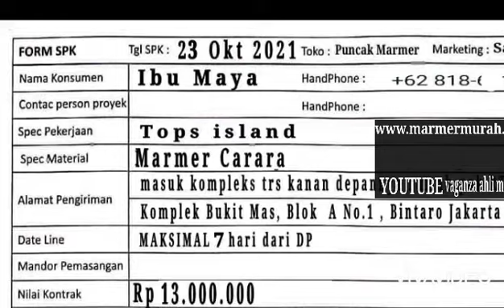🇲 🇦 🇷 🇲 🇪 🇷 🇵 🇺 🇹 🇮 🇭 🇮 🇹 🇦 🇱 🇮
Order Bu Maya Bintaro
Jakarta selatan

Top kitchen marmer white carara
Top island marmer white carara

Yg ingin meja dapurnya dibalut marmer silahkan Hubungi Marketing kami :

Sahri
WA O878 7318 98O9